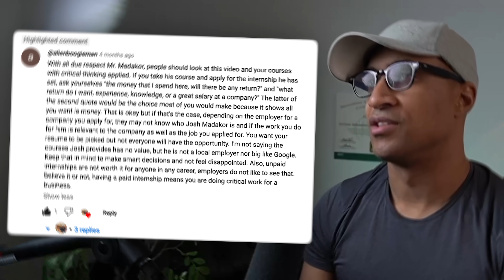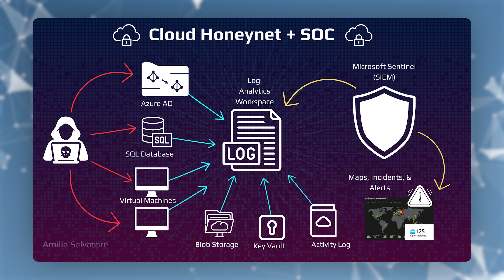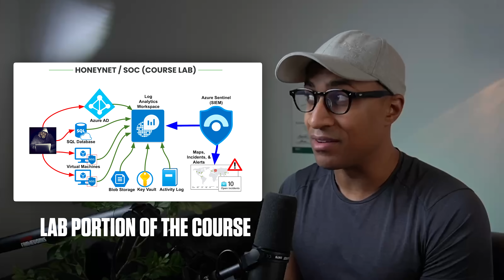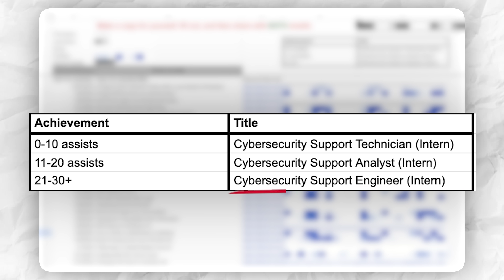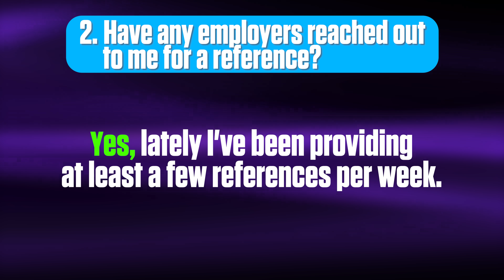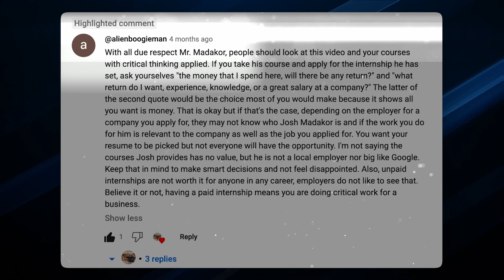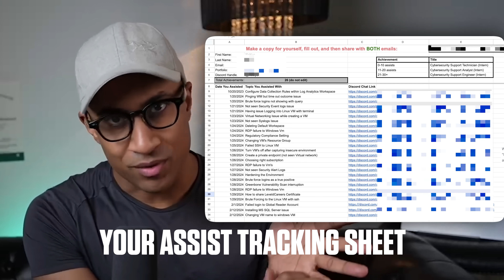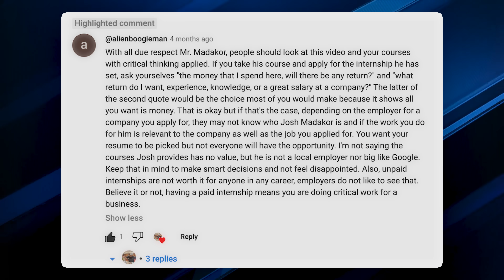Cyber Security Internship Program (2025)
In this video, I talk honestly about my remote cybersecurity internship. I explain the problems I faced and what could be better. This video will help future interns know what to expect and how to get the most from their remote cybersecurity experience.

00:00 Intro
00:20 Today's topics
01:07 About my Cybersecurity Course
02:21 Lab portion of the course & How I came up with the internship program
04:49 How does the internship work?
06:07 What kind of technology do you deal with?
06:11 Have any employers reached out to me for a reference?
06:17 Has anyone gotten hired after going through the internship?
06:21 Respond to the actual comment
12:29 Why are the Internships unpaid?

Are you thinking about taking my remote cybersecurity internship? Before you decide, watch this video where I share my honest thoughts about my remote cybersecurity internship program. I talk about the good and the bad, focusing on what really happens in these internships.

I also cover the learning opportunities provided during the internship. It's important to know if you're going to gain real skills that will help you in your future career. I evaluate the training materials, workshops, and any hands-on tasks that are part of the program.

By the end of this video, you will have a clearer picture of what a remote cybersecurity internship involves. I share tips on how to make the most of your remote internship and how to avoid common pitfalls.

Make sure to watch till the end for a complete overview, and don't forget to consider all aspects before applying for the remote internship. Your preparation and understanding of what to expect are key to having a successful internship experience.

Good luck, and I hope my insights help you make an informed decision about my internship program!